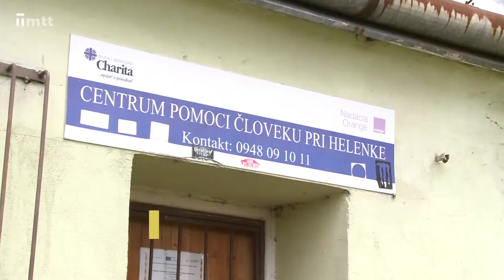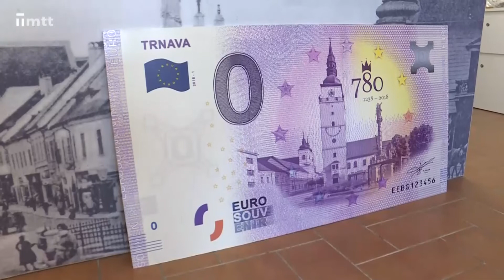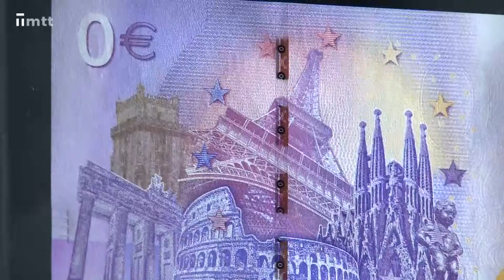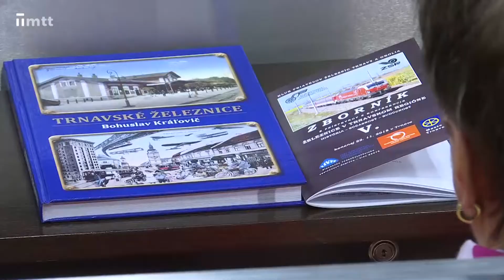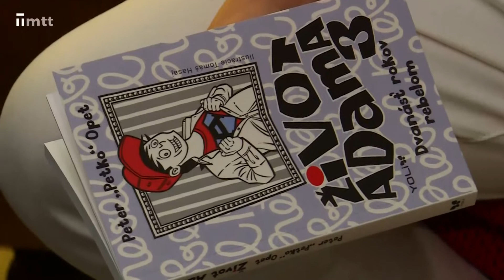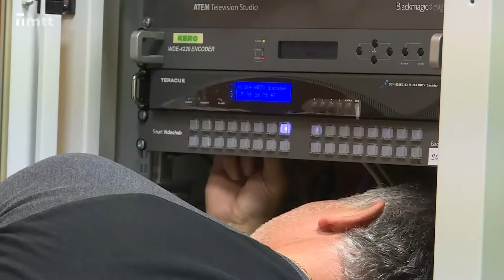Trnavský magazín z 26. 11. 2018